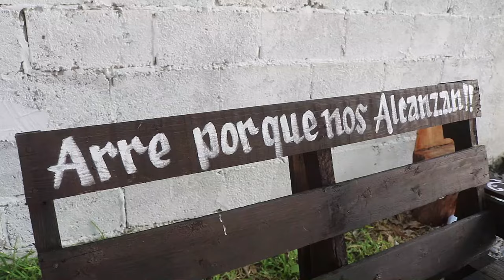1° PARTE XV años Julissa Campos TERRONES BENITEZ TULA